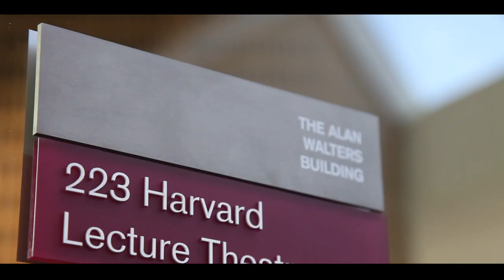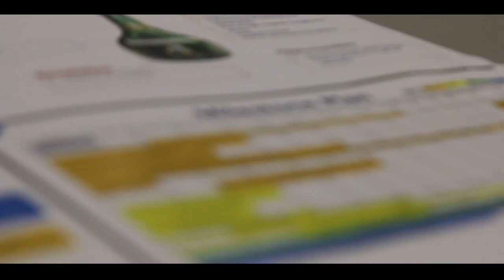The Birmingham MBA experience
Three MBA students on the cusp of graduating offer some insights into their year at Birmingham.